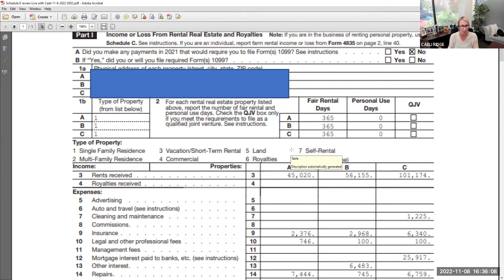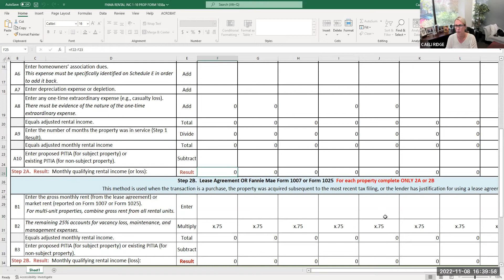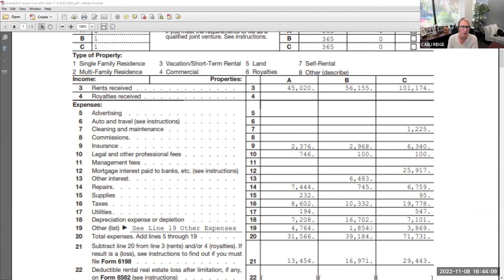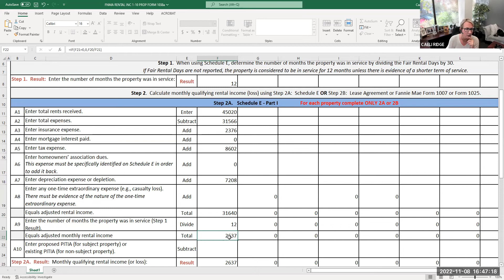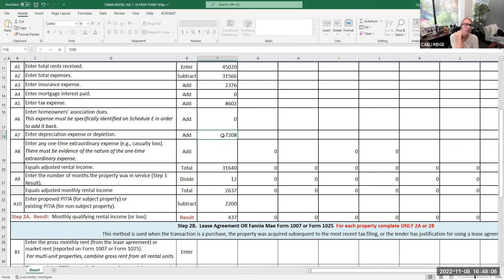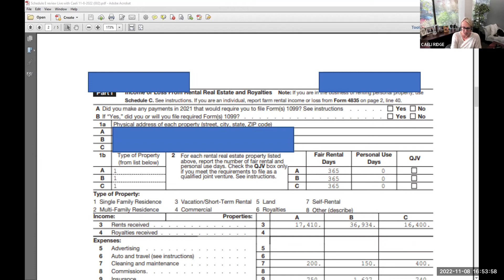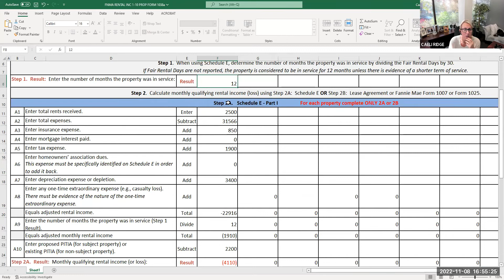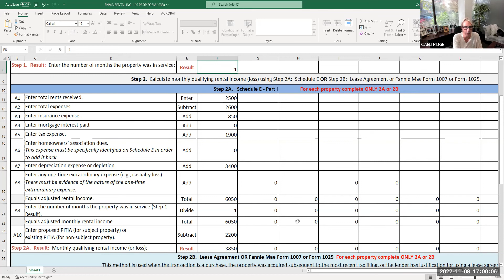Reviewing a 1040 Schedule E as a Lender Would with Caeli Ridge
Larry Bailey and Caeli Ridge hosted this episode, where Caeli reviewed a Schedule E from a personal 1040 Schedule E.

Here is what we covered at this event:
1. Reviewed a 1040 Schedule E as a Lender would
2. Encouraged you to get your mortgage application into Ridge Lending Group in time to close this year

You can join these live each week by following this link to join the call: